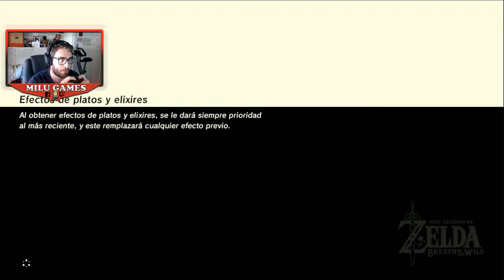🤙🏻❤️UNA ESPADA PARA GOBERNARLOS A TODOS - The Legend of Zelda Breath of de Wild